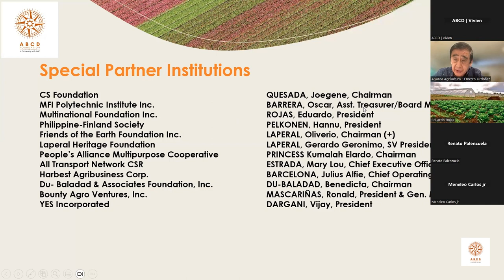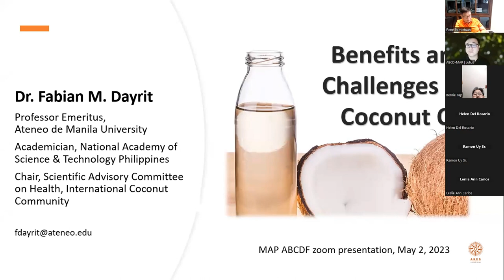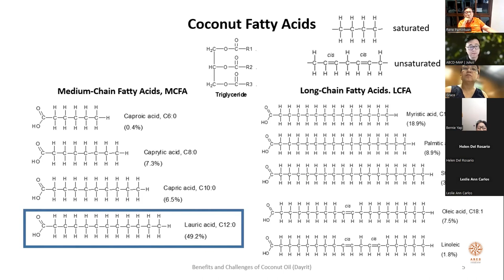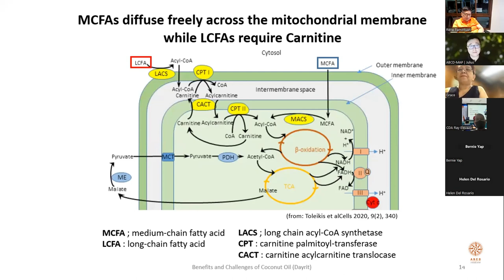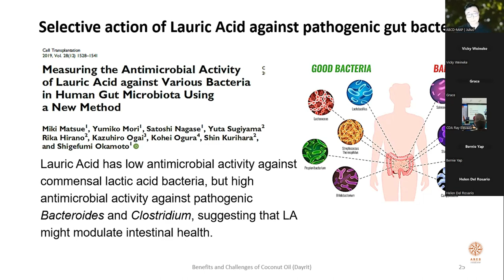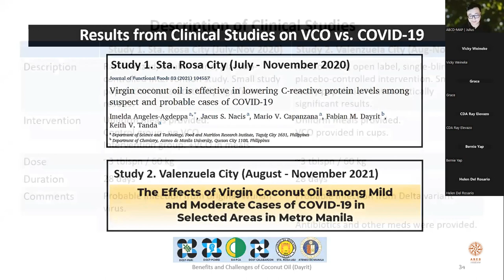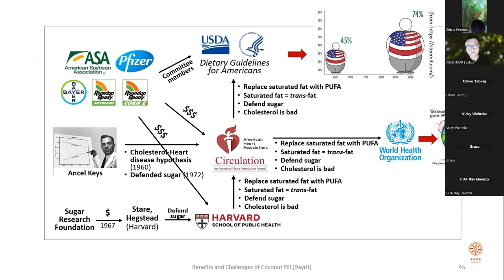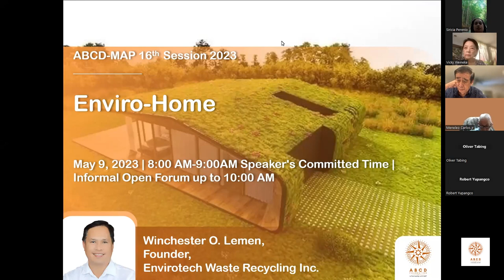ABCD-MAP 15th Session 2023 | Benefits and Challenges of Coconut Oil: An Update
ABCD-MAP is a non-profit, member-supported channel. Our recordings only cover the formal part of our weekly sessions, each of which is posted for public viewing two weeks after the actual session. If you'd like to join our sessions in real-time, engage with our speakers during our informal forums, and gain access to our wide network of agribusinesses and countryside development organizations, do consider joining ABCD-MAP as a member.